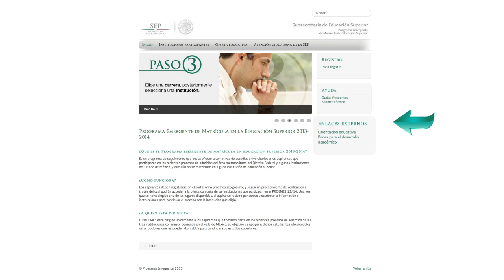Portal PROEMS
Portal de Internet del Programa Emergente de Matrícula en Educación Superior 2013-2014